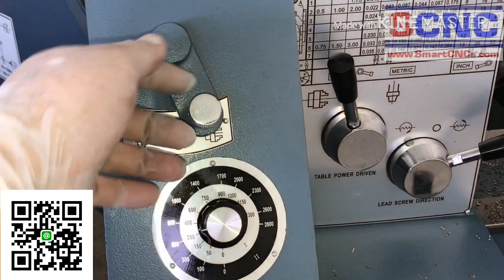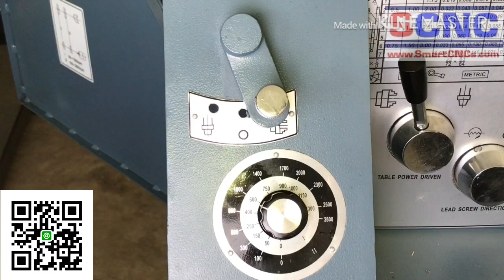How to change between Lathe and Mill for G1324 multipurpose machine การสลับระหว่างกลึงกับมิลลิ่ง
รายละเอียดเครื่องกลึง+มิลลิ่ง Multi function G1324
Spindle bore 28mm
Spindle speed 50～3000r/min
Longitudinal stroke 510mm
Cross stroke 185mm
Small toolpost stroke 70mm
Metric pitch/grade 0.35～6.5mm/24
Inch pitch/grade 7～52T.P.I./21
Longitudinal feed/grade 0.067～0.5mm/r/21
Cross feed/grade 0.021～0.157mm/r/21
Milling-drilling spindle taper MT3
Milling-drilling shaft stroke 127mm
Milling-drilling box stroke 110mm
Table size 450×170mm 4
Drilling dia. 24mm
Power of motor 1.1kw
Overall dimensions of machine 1325×585×1030mm
Case dimensions of machine 1260x570x1100mm
N.W/G.W 300/350kg

ข้อมูลเพิ่มเติมติดต่อ
31/24 ม.13 ต.คลองสอง อ.คลองหลวง จ.ปทุมธานี 12120
หรือ add line ง่ายๆ คลิกที่นี่